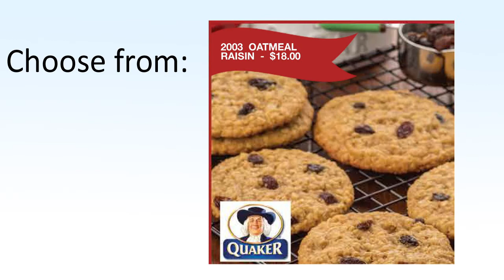Fundraising With Cookie Dough!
This fundraiser features cookie dough from Great Western Reserve. Buyers can choose from flavors both classic and unique.